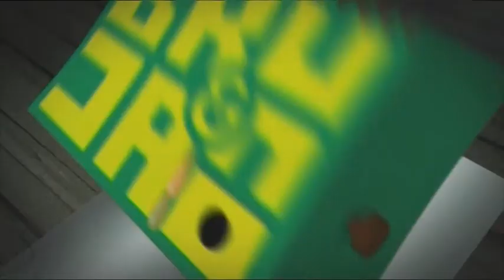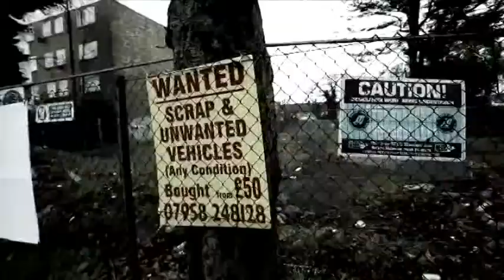BRUJA! & Co, week 22 2010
Week 22 2010 - Deze week aandacht voor Ziggi Recado's nieuwe videoclip "Baddest". (Voorheen Ziggi.) Het is de eerste track die hij uitbrengt onder zijn nieuwe artiestennaam. Deze video mag in Engeland niet worden uitgezonden omdat er volop vuurwapens in te zien zijn en wat ze kunnen aanrichten. BRUJA! laat deze nieuwe clip wel zien, omdat Ziggi Recado met het nummer "Baddest" juist wil aantonen dat hij tegen wapens is. Reza vraagt zich af hoe hij zijn dromen moet najagen. Hij gaat op zoek naar de sleutel tot succes tijdens een spectaculaire Hi5 avond in de Heineken Music Hall in Amsterdam. Last but certainly not least hebben we natuurlijk weer veel muziek van eigen bodem. In deze aflevering clips van onder andere Skinto, Angelo King, K-Liber4Life, Önder, Donis, RBDjan en Kleine Viezerik.